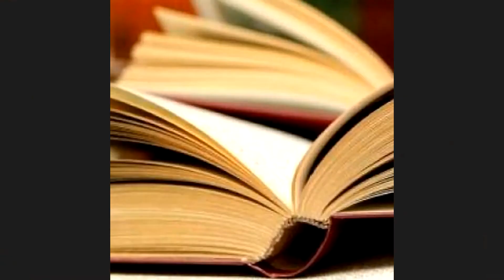Glacier Book Club - The Wild Inside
You're invited to join Glacier Conservancy Executive Director, Doug Mitchell, for Glacier Book Club!

This is the discussion group for The Wild Inside, a haunting crime novel set in Glacier National Park about a man who finds himself at odds with the dark heart of the wild.

The discussion features the author, Christine Carbo, who joins Doug and the club members to talk about her book and what inspires her.